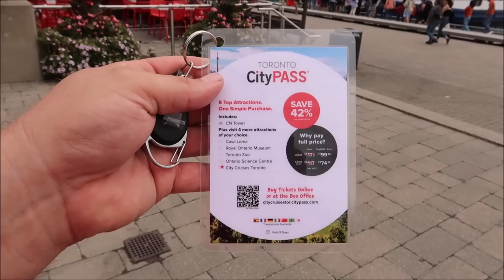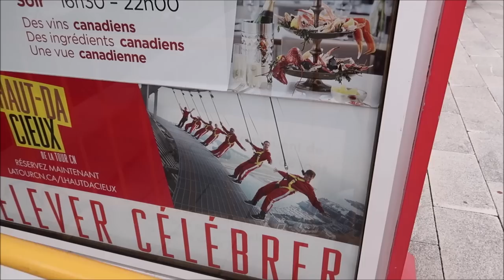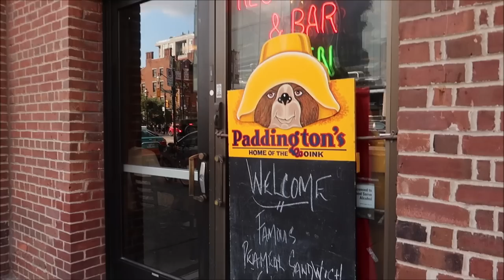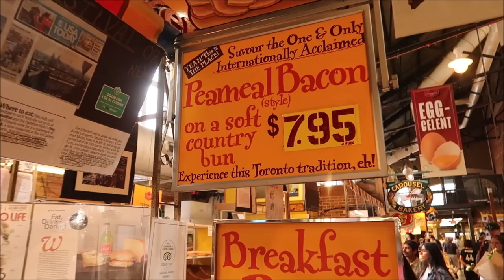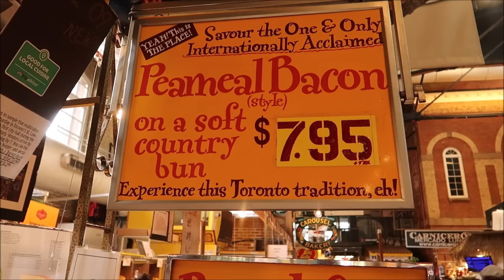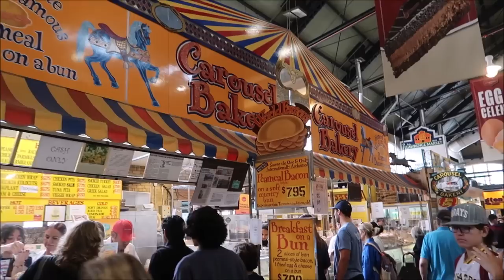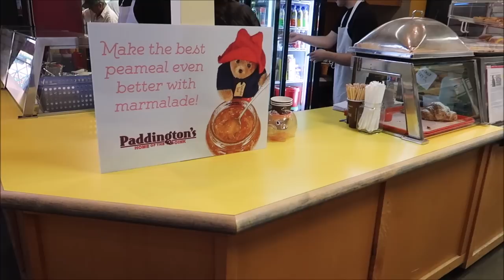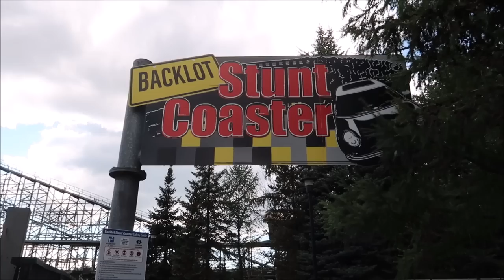Traveling to Toronto | Canada's Wonderland & The CN Tower Edge Walk: Toronto Blue Jays Canada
"Join me on my thrilling first-time adventure in Canada! 🇨🇦 From conquering my fears on the CN Tower edge walk to savoring the iconic pea meal bacon sandwich at St. Lawrence Market. The excitement didn't stop there as we cheered for the Toronto Blue Jays ⚾ and wrapped up our trip with a day at Canada’s Wonderland 🎢. Dive in to experience the best of Toronto with me!"